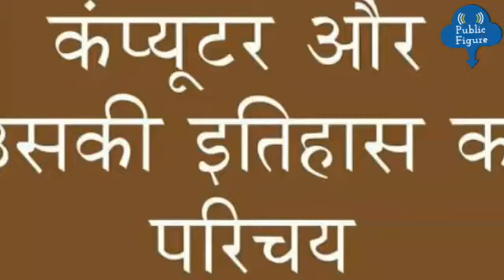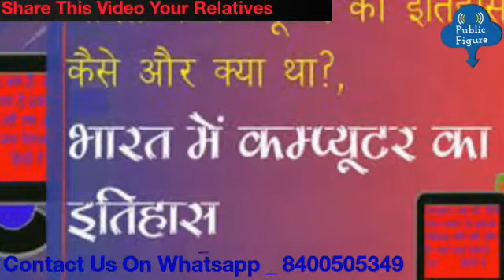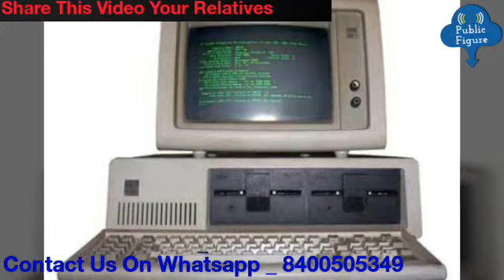कम्प्यूटर का विकास और इतिहास! History of Computer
International Business Machines" in 1924. IBM
ENIAC, an acronym for Electronic Numerical Integrator And Computer
EDSAC, in full Electronic Delay Storage Automatic Calculator
EDVAC (Electronic Discrete Variable Automatic Computer)